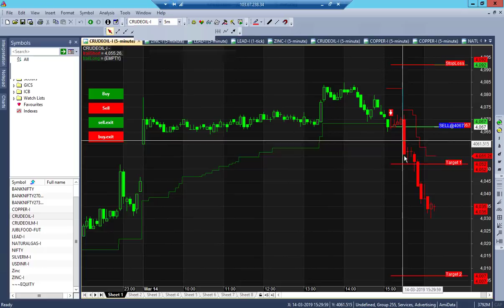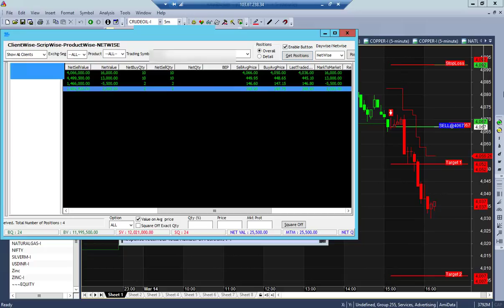Intraday commodity Robo Live Trade in Tamil 14Mar19 Rs.25500/-profit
Today 14Mar19 Live Robo Trade in crude oil,copper,zinc and lead.
crude oil 10 lots short 4067  and covered 4052 Profit Rs.16000
copper 10 lots  short 449 and covered at 448 Profit Rs.13000
lead stop loss hit
zinc Rs.2000 profit